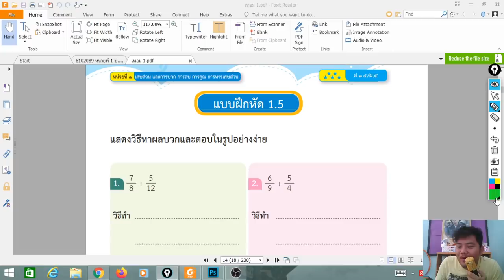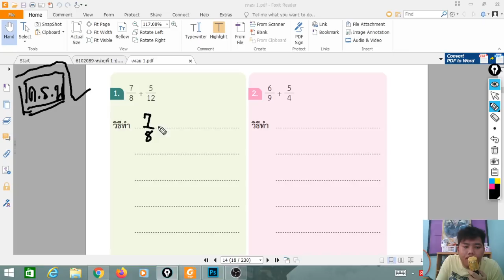เฉลยใบงาน Dltv วิชาคณิตศาสตร์ ป.5 ใบงานที่ 1.5 วันที่ 25 พ.ค. 2563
ใ ครไม่เข้าใจการหา  ค. ร.น.ดูได้ที่นี่เลยนะครับ